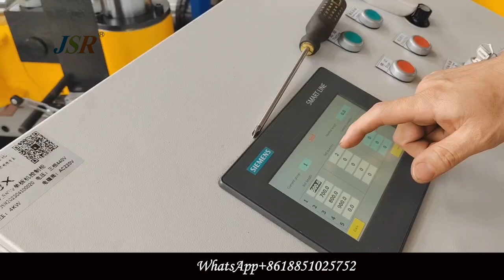roof sheet forming machine for sales to Mexico, R101 roll forming machine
This video show the roof sheet forming machine for our new client from Mexico, and this machine profile very popular there.

what is corrugated sheet
how to make corrugated sheet
corrugated roll forming machine for sale
corrugated roll forming machine
corrugated metal forming machine
corrugated sheet bending machine
rolling corrugated sheets
roofing sheet roll forming machine price india
roofing sheet making roll forming machine in india
how to bend corrugated sheet
metal roofing sheet roll forming machine
corrugated cardboard sheet manufacturing process
corrugated metal machine for sale
r panel roll forming machine for sale
corrugated sheet rolling machine
sheet metal roll forming machines for sale
double layer roofing sheet roll forming machine
colour coated roofing sheet roll forming machine
corrugated sheet metal rolls
corrugated steel roll
corrugated metal rolls
how to roll corrugated metal
brown corrugated roofing
rolling corrugated sheets
rolled corrugated metal
rolled corrugated metal roofing
j channel corrugated metal
large corrugated sheets
old corrugated metal roofing
zimmerman roll former for sale
shed corrugated roof making machine
6' corrugated roofing panels machine
6' corrugated metal roofing machine
6' corrugated metal machine
8' corrugated metal roofing machine
8' corrugated metal machine
8' corrugated galvanized steel machine